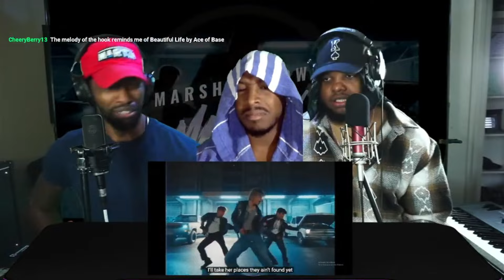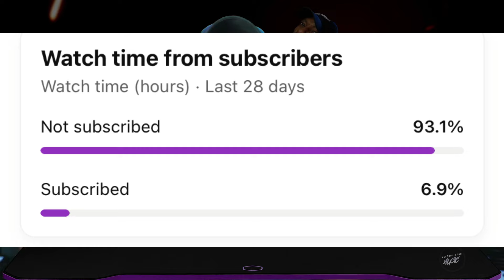지민 (Jimin) 'Who' Official MV) (REACTION) This Joint is on FIRE!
💪지민 (Jimin) 'Who' Official MV) (REACTION) This has CRAZY Bounce!